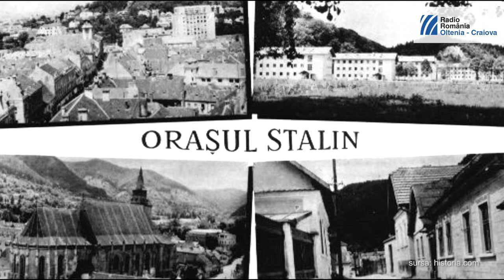Constantin Ion Parhon - personalitate remarcabilă a endocrinologiei românești | EU aleg România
Contestat pentru activitatea lui politică, savantul C. I. Parhon a îmbinat strălucit medicina cu științele naturii, dar care a avut nenorocul să se nască cu 100 de ani prea devreme. S-a născut pe 15octombrie 1874 la Câmpulung Muscel. Atras de medicină, a urmat cursurile Universității din București și a obținut, în 1900, titlul științific de doctor în medicină cu teza “Contribuțiuni la studiul tulburărilor vazomotorii în hemiplegie”.